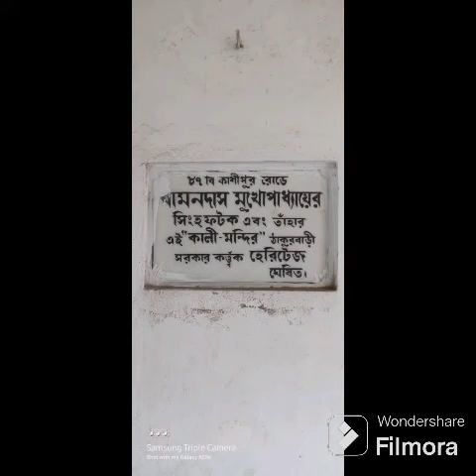cossipore kali mandir#